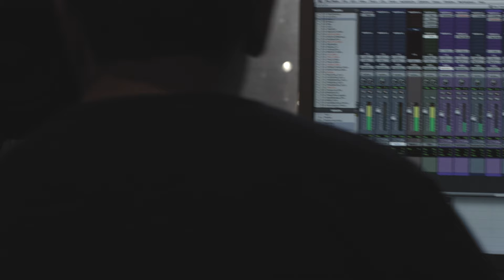Pride (In The Name Of Love) U2 Cover by Jason Derlatka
This is a tribute to another band I've always loved..U2!  It features Trev Lukather-Guitars, Sam Porcaro-Bass & Josh Devine-Drums.  I'm covering vocals and added synths.  We set out to add some of our own personality, while still capturing the essence of the original...hope u all dig it!:)..J
Recorded at Revolver Studios by Stuart Brawley
Mixed by Stuart Brawley
Mastered by Stephen Marsh
Assistant Engineer- Nate Lennox
Video shot by Patrick Fogarty
Edited by Malcolm Guess
Special thanks to "TheRealJonSmith"
Vocals Recorded on Lauten Audio Microphones